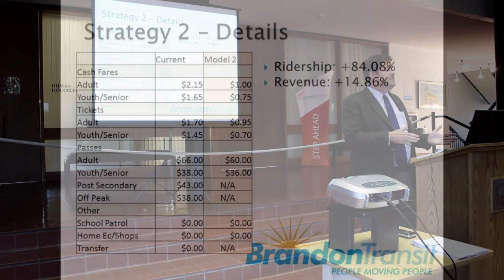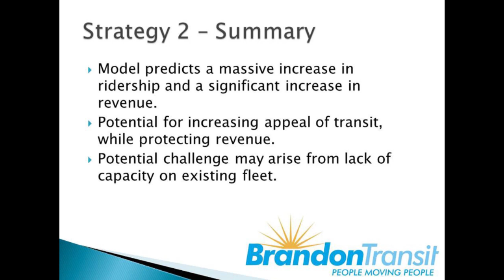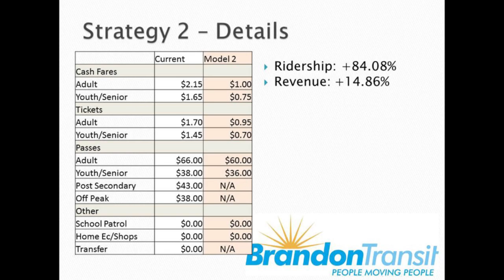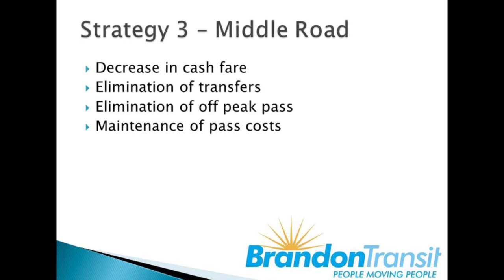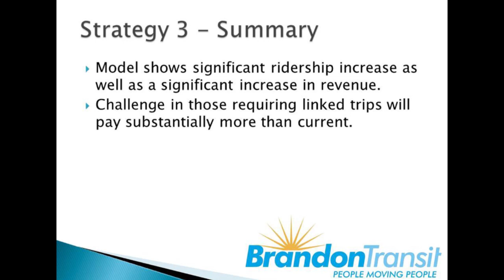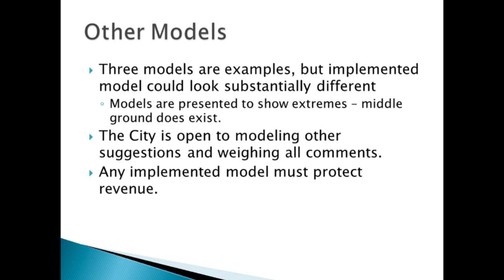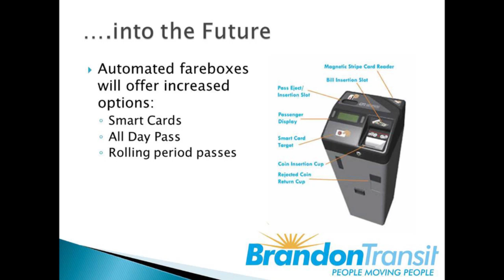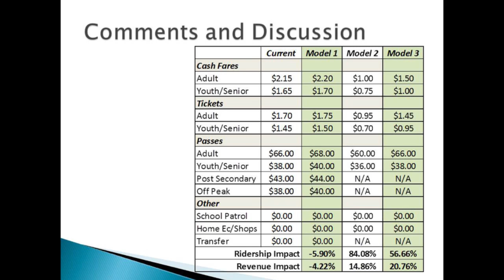Brandon Transit Fares Public Consultation Part 2 of 2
Brandon Transit public consultation on fare structure. Held at City Hall on September 13, 2011.